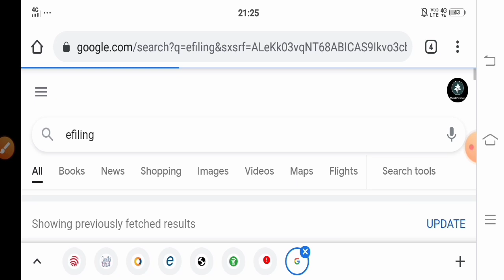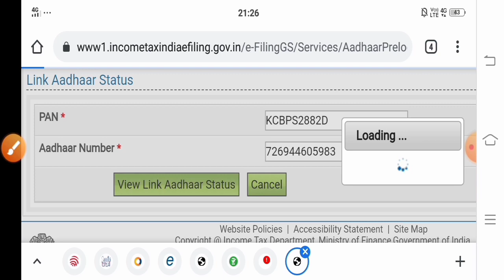Aadhar card to Pan card link status check online in tamil | Tamil Creation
ஆதார் மற்றும் பான்கார்டு இணைந்து விட்டதா என்று ஆன்லைனில் செக் செய்து பார்ப்பது எப்படி?